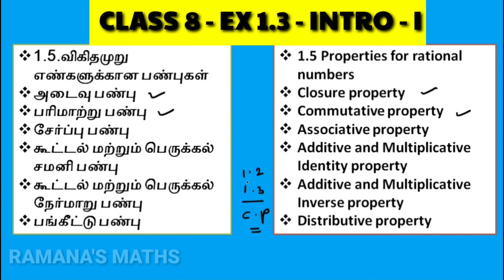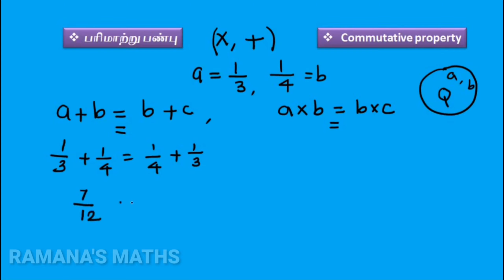CLASS 8 - CHAPTER 1 - EX - 1.3 - INTRO - I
இந்த காணொளியில் எட்டாம் வகுப்பு மாணவர்களுக்கு தேவையான பயிற்சி 1.3 க்கான அறிமுக வகுப்பு 1 ஐ காணலாம்